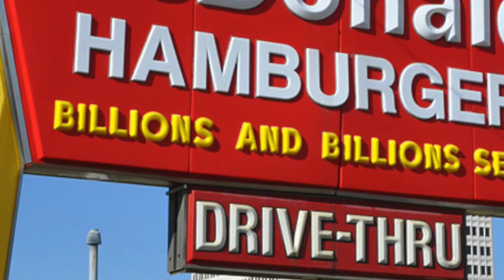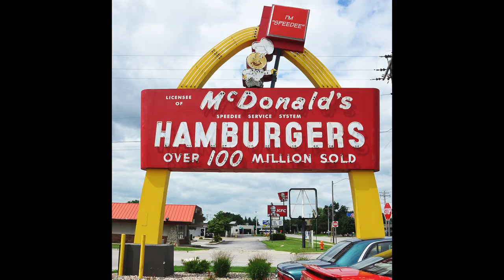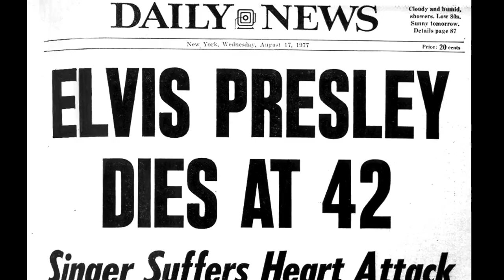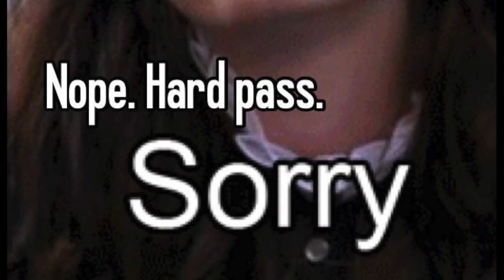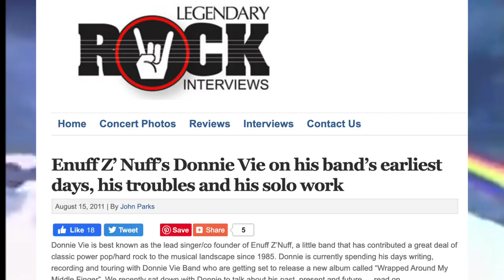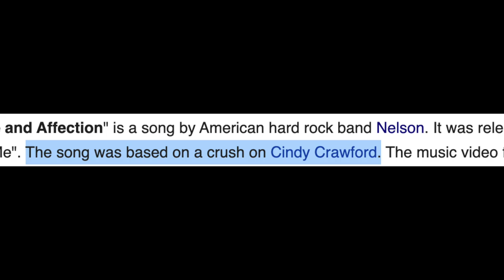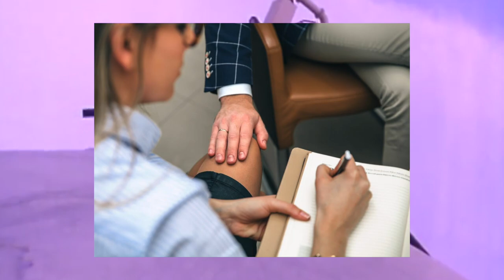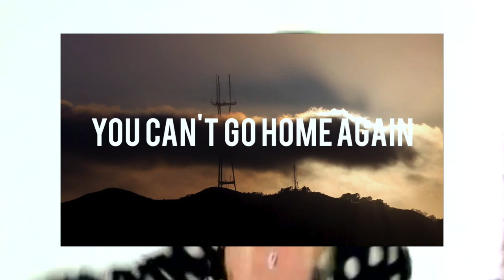Top 10 WORST ROCK HITS of 1990! || The Rock Critic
Another top 10! this time we're tackling the Top 10 Worst Mainstream Rock Hits from Billboard for 1990. Every song on this list was able to make it to the top 40 of Billboard Mainstream Rock charts in that year and in several cases, stayed on for several weeks.

Let that thought sink in as you watch this. :S